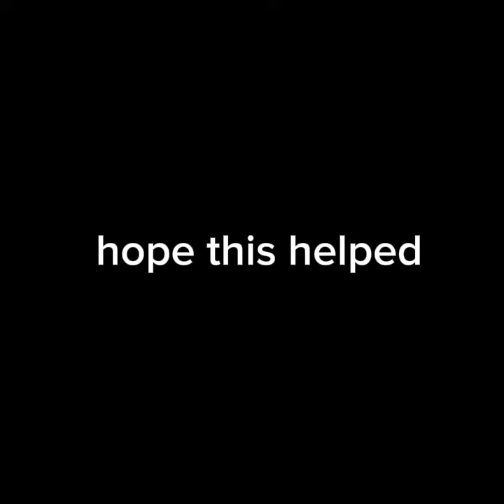how to beat level 1 in chimp lab